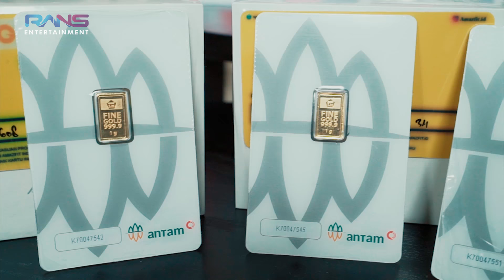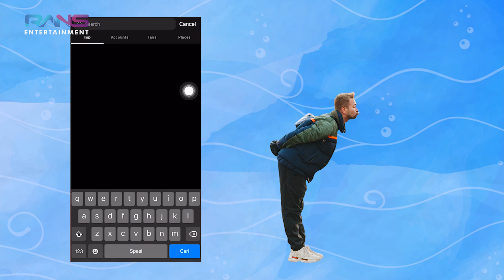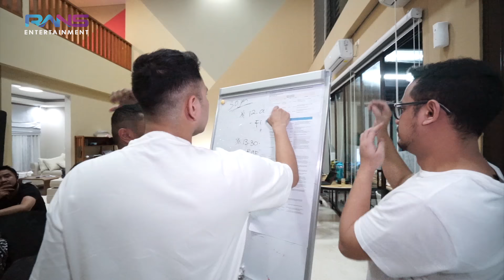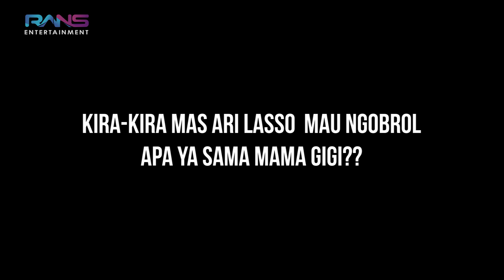ARI LASSO TOLAK AJAKAN RAFFI BUAT ISI ACARA LIVE 30 JAM NONSTOP!!